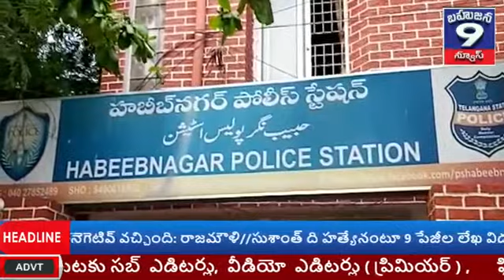హైదరాబాద్ హబీబ్ నగర్ పోలీసు స్టేషన్ 12-8-2020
హైదరాబాద్ హబీబ్ నగర్ పోలీసు స్టేషన్